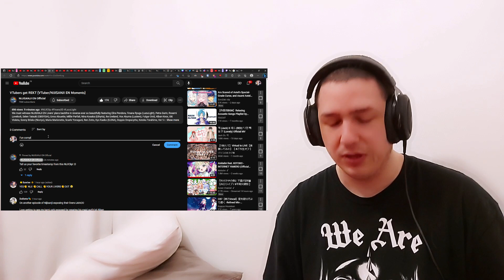VTubers get REKT (VTuber/NIJISANJI EN Moments) Reaction